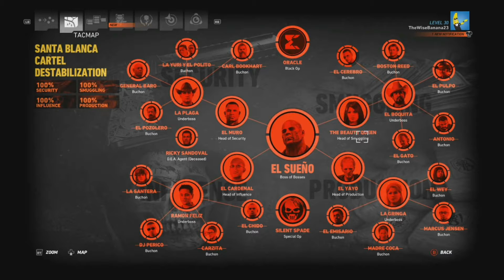Operation Archangel part 1 Ghost Recon Wildlands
In this video, I explain how to complete the mission "Operation Archangel" part 1 in Ghost Recon Wildlands. This mission is pretty easy, make sure that you don't accidentally kill Twitch. Part 1 and part 2 of Operation Archangel have lots of easter eggs from Rainbow Six Siege, so keep an eye out for those. Please leave questions in the comment section below.